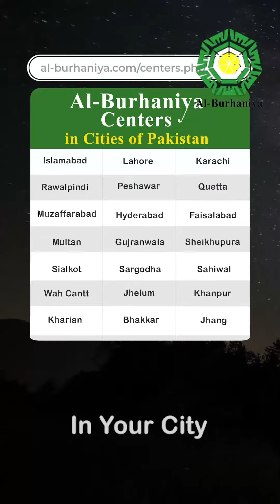Shirk Kya Hai ? |Latest short| شرک کیا ہے؟